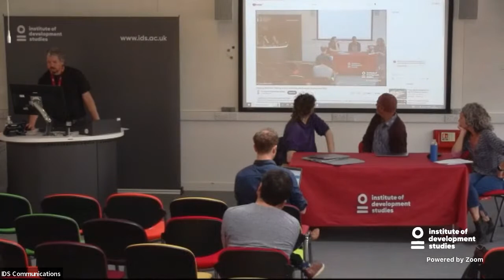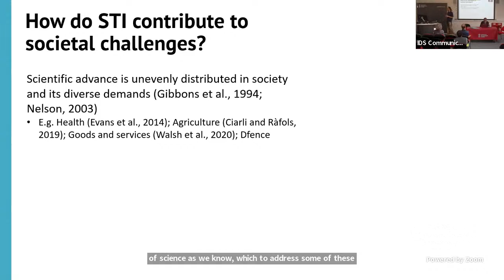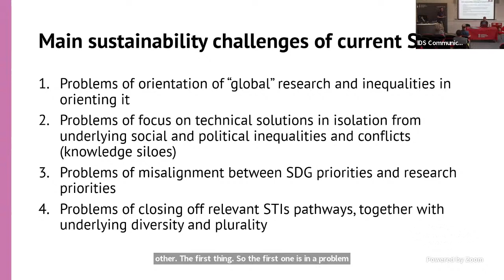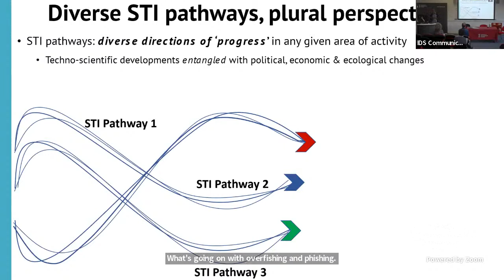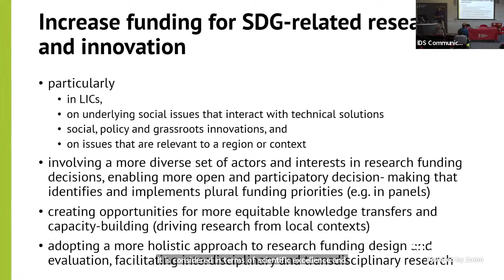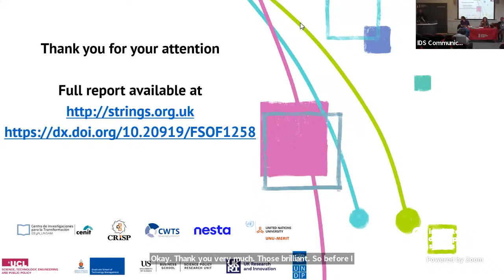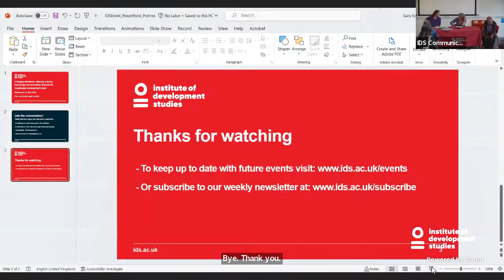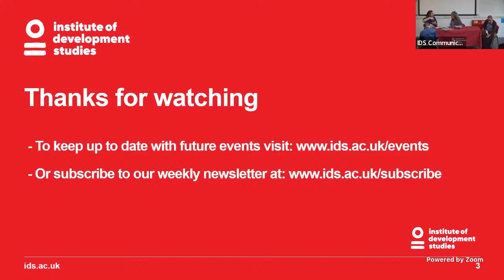Changing directions: Steering science, technology and innovation towards the SDGs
In this Sussex Development Lecture we present the results of the Steering Research and Innovation for Global Goals (STRINGS) project – a major global study into the alignment of sciences, technologies and innovations (STIs) with the Sustainable Development Goals (SDGs). We highlight glaring mismatches between ‘globally’ and ‘nationally’ mapped directions of STI development and the SDGs. Not addressing them, will undermine progress for the SDGs. We conclude by making recommendations to address these imbalances.